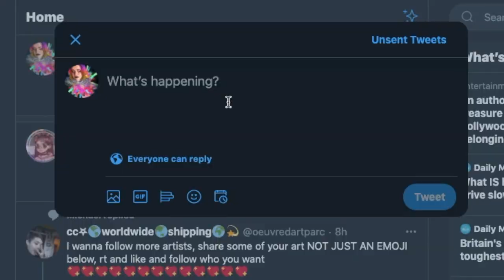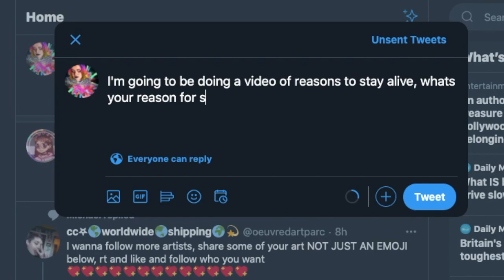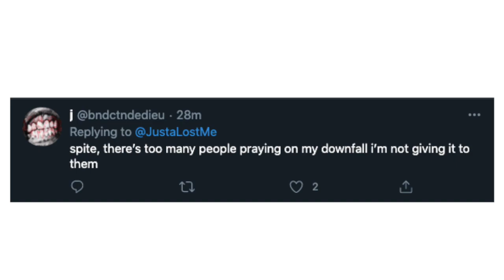Reasons to stay alive